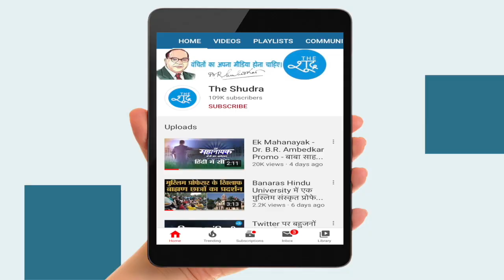USA में ज़रूरी चीज़ों की भारी किल्लत, Super Markets के बाहर लंबी-लंबी लाइनें लगी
Super Markets के बाहर लंबी-लंबी लाइनें लगी